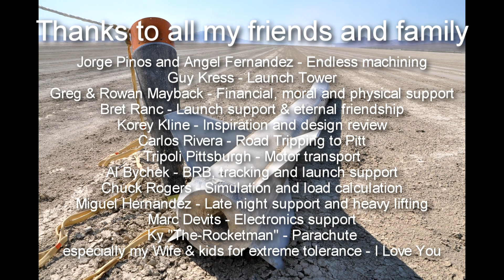Amateur Rocket Launch to 121,000' at Mach 3 On-board Video - Qu8k - Near Space Launch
Showing the views from a FlipHD and a GoPro side by side you get a first hand view of what it is like to fly to 121,000 feet. These cameras flew on September 30, 2011 at 11:08am on Derek Deville's Qu8k (pronounced "Quake") launched from the Black Rock Desert in Nevada before returning safely to earth.

A plastic cover that was protecting the protruding portion of the GoPro began to melt due to aerodynamic heating and can be seen as streaks passing by the lens. A small bit of this molten plastic re-solidifies over a portion of the lens.

Being above 99% of the atmosphere, the sky turns black in the middle of the day and the curvature of the earth is clearly visible. The rocket motor produced 4,000 lbs of thrust for 8 seconds accelerating the vehicle to over Mach 3.